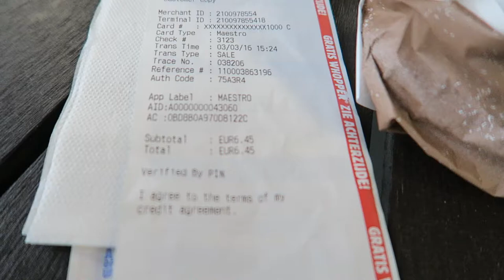Burger King L.A Chicken TenderCrisp® dutch fast food review in elevator Netherlands